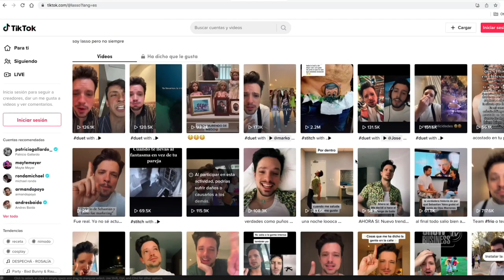Show Business TV Programa 10 con Lolita Flores, Maggie Civantos, Roberto Mateos y Lasso